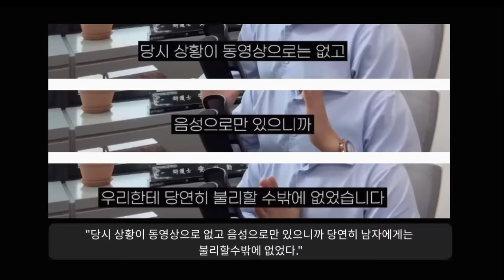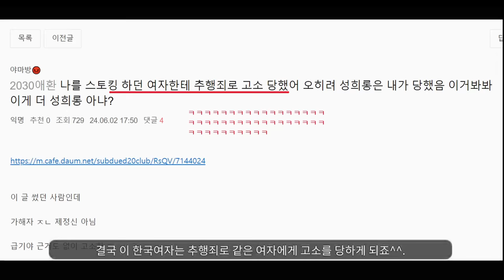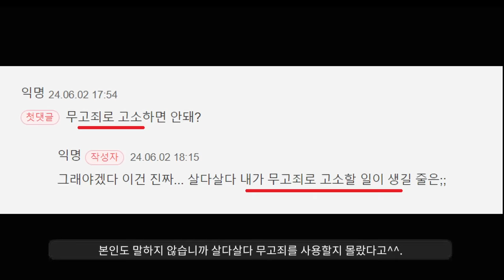"이제와서 남자들의 심정을 이해하네ㅋㅋ"